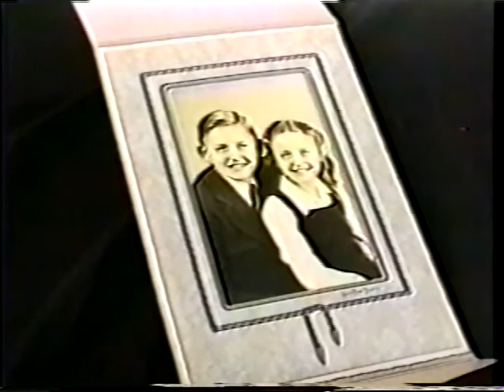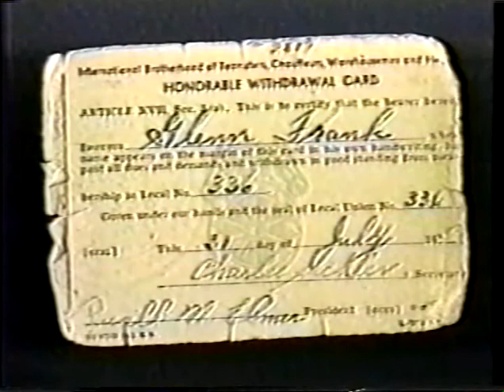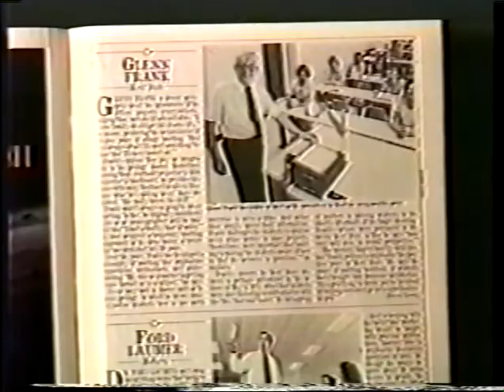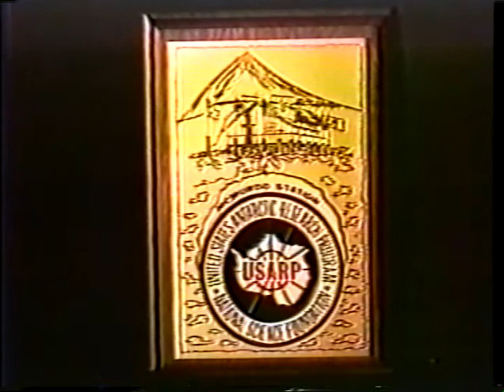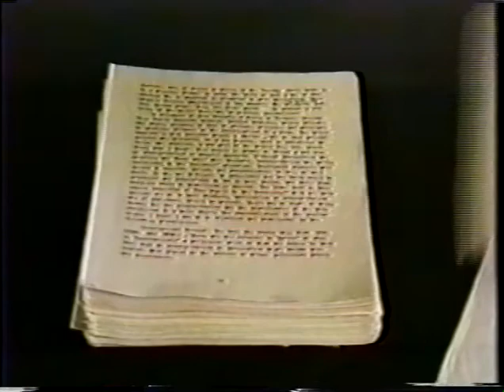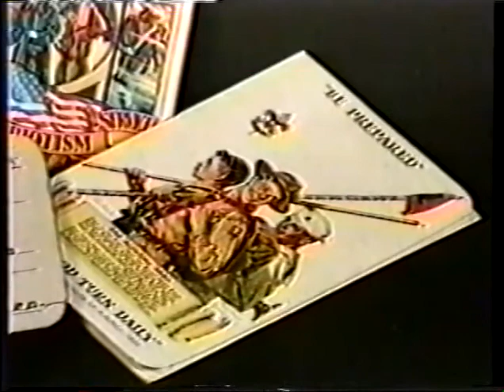Glenn Frank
Short Bio of Prof. Glenn W. Frank. This video was produced by WKSU in 1995.